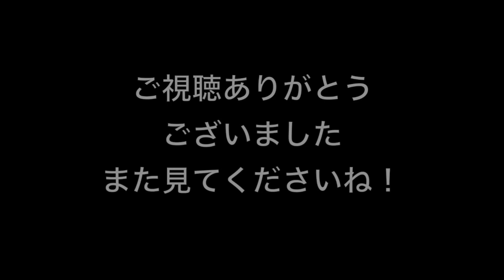【カクテル】ジンフィズの作り方 gin fizz と暴言【メイキング】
ジンフィズの作り方です
暴言かもしれないのですが
子犬がキャンキャン吠えてると
広い心で見て下さい